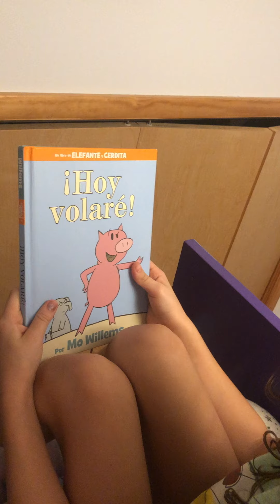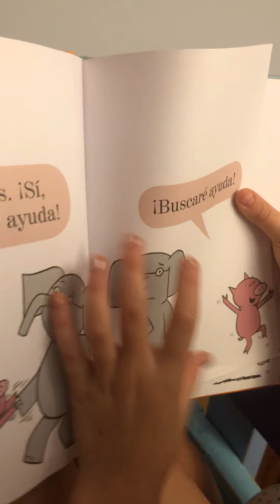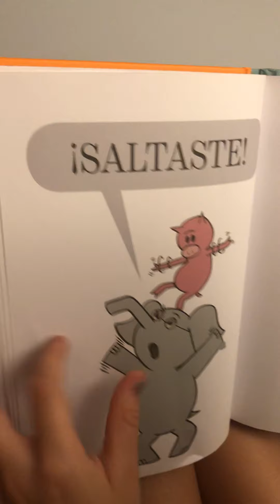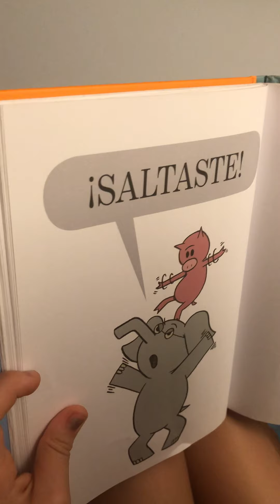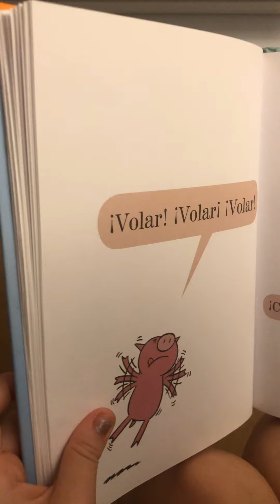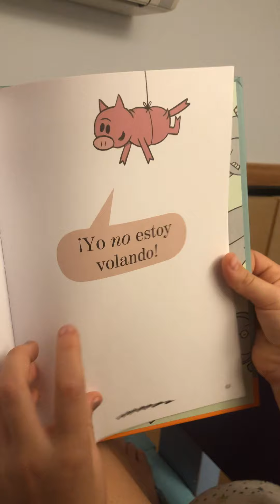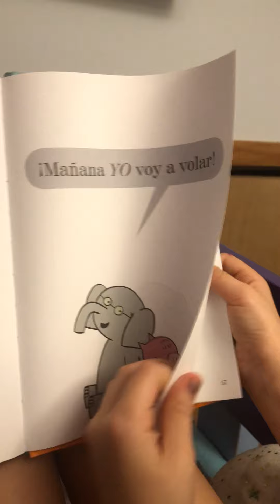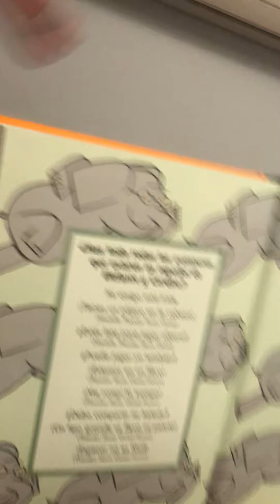Hoy volaré - leído por Nayla